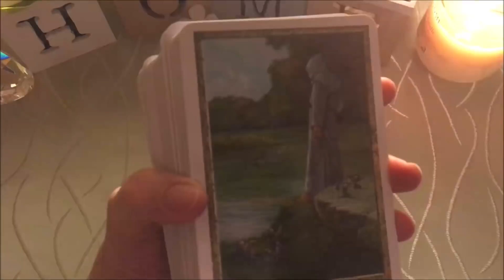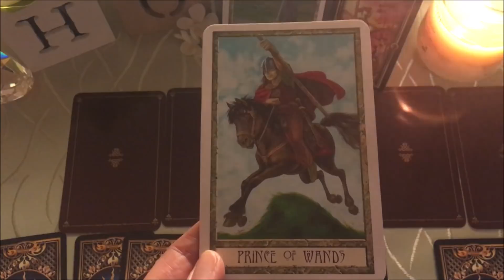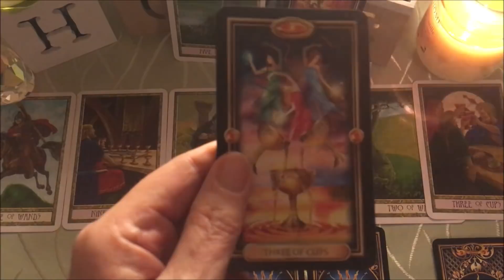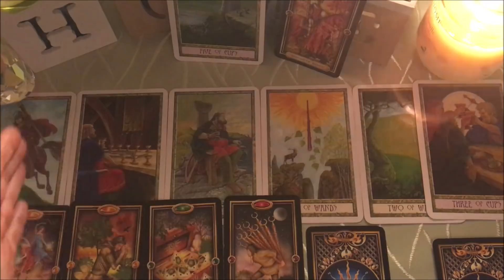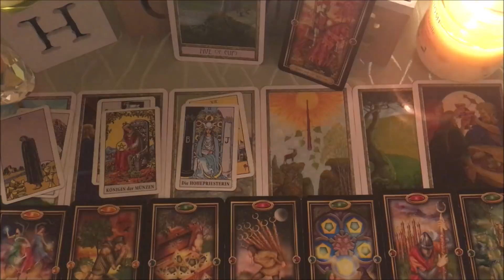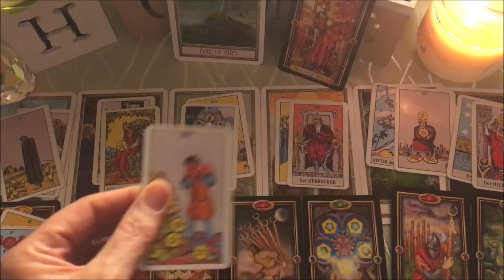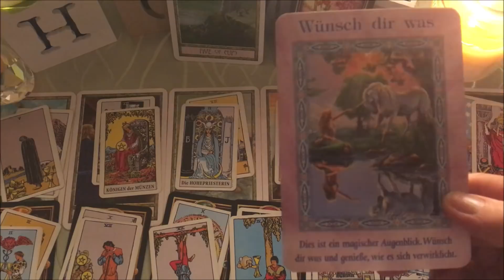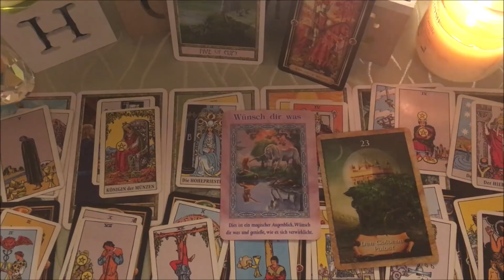Taroskop Wassermann 10.-16.12.2018